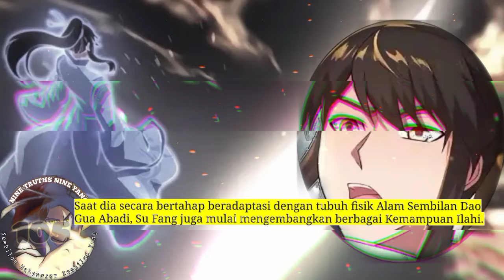Sembilan Kebenaran SY season 105